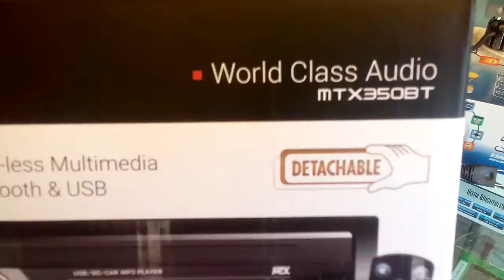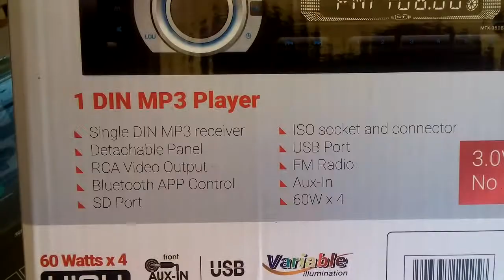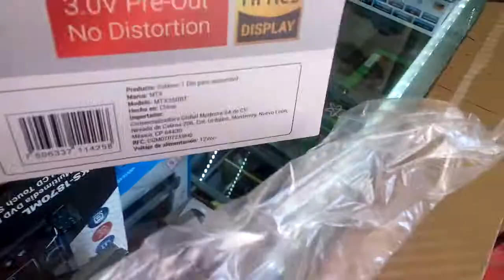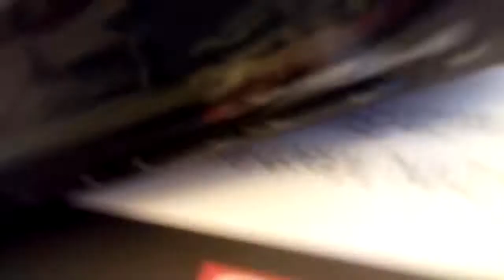Mtx 350Bt uno de mis favoritos bien equipado y uno de los mejores del mercado !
📲✔Estereo 1 din Mtx buena calidad incluye instalacion uno de los mejores del mercado con todos los obcionales📲❗

✅Bluetooth
✅Manos a libres llamadas
✅Eculizador grafico
✅App para teléfono mando
✅Caratula desmontable
✅Iluminando multicolor
✅Usb carga 2.0
✅Auxiliar 3.5 mm
✅Salidas para amplificador
✅60w x 4 mosfet
✅Salida Subwoofer
✅Microfono incorporado
✅Control Remoto
✅3.5 volts sin distorsion
✅Radio Fm
✅100% artículos nuevos y con garantía